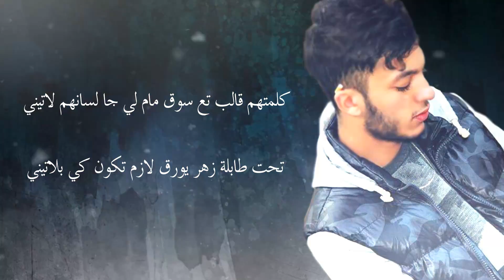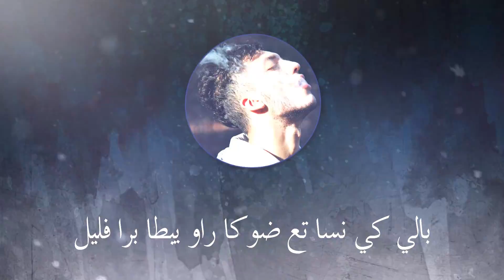Mc Pissco - Dhalmin | ظالمين - [Lyrics]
2eme extrait de la mixtape {LEXTRANO}